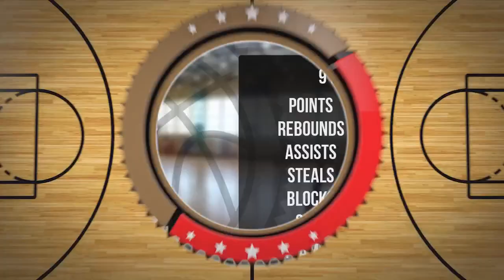Aleks Ertel Player Mixtape DC88 Zambrów 2023